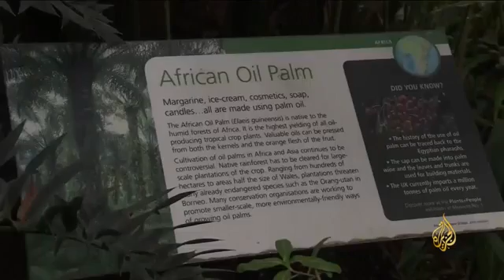تحذير من زيت النخيل